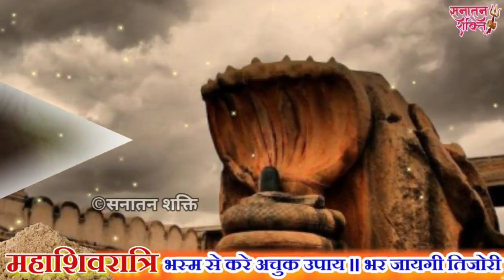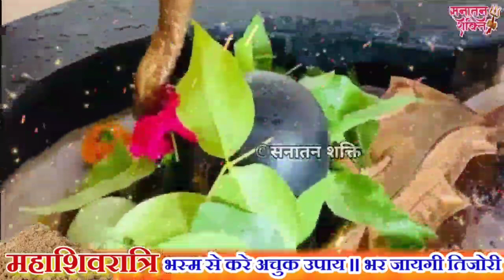महाशिवरात्रि ।। 1 चुटकी भस्म से चुपचाप करे ये उपाय ।।हर समस्या का अंत है ये भस्म ।। 1 मार्च 2022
महाशिवरात्रि पर दुर्लभ संयोग का निर्माण हो रहा है जिस दिन भगवान शिव के ऊपर आपको एक ऐसे दुर्लभ चीज चलानी है जिससे आपकी हर इच्छा परिपूर्ण होगी महाशिवरात्रि 1 मार्च 2022 को है शिवलिंग पर आप को उपाय करना है।

फाल्गुल मास के कृष्ण पक्ष को पड़ने वाली महाशिवारात्रि का पूजा मुहूर्त 1 मार्च सुबह 11:47 से दोपहर 12:34 तक अभिजीत मुहूर्त रहेगा. फिर दोपहर 02:07 से 02:53 तक विजय मुहूर्त. शाम 05:48 से 06:12 तक गोधूलि मुहूर्त होगा. पूजा या शुभ कार्य करने के लिए अभिजीत और विजय मुहूर्त को श्रेष्‍ठ माना जाता है.

शिवरात्रि 2022
शिवरात्रि 2022 कब है
शिवरात्रि कब है 2022 date
महा शिवरात्रि vrat